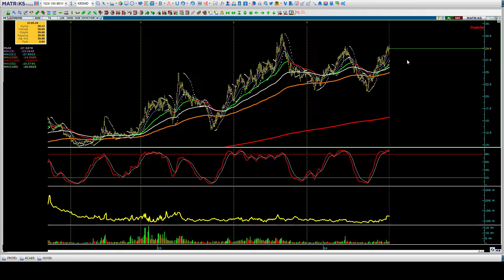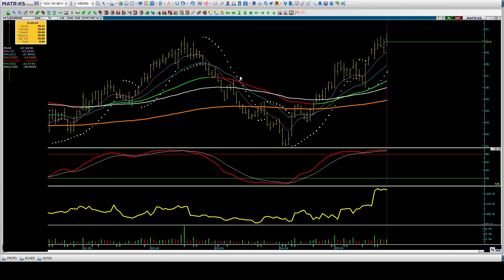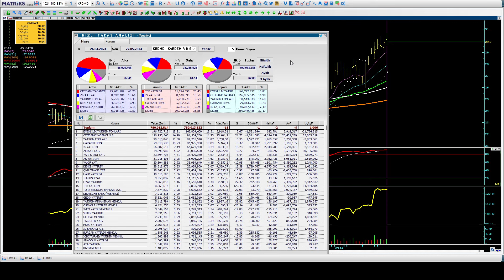Temel Teknik ve Takas Analizi Borsa Eğitimi & KRDMD ₺29,90 Kardemir D Teknik ve Takas Analizi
KRDMD hisse ₺29,90
Kardemir D Teknik Analizi
Dolar Bazlı Görünüm
Krdmd Takas Analizi
Makas Direnç Hedefleri
Temel Teknik ve Takas Analizi Borsa Eğitimi
Halil BUHUR